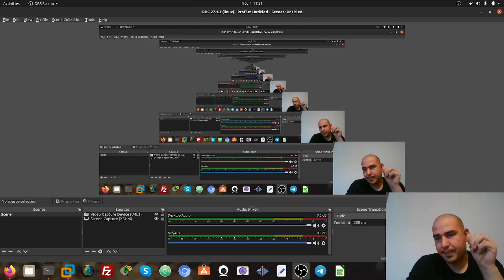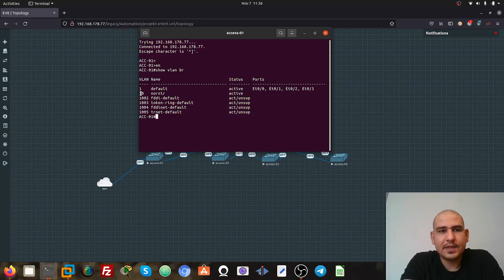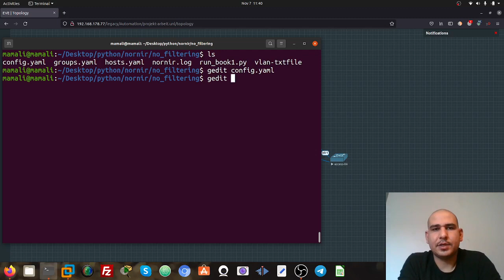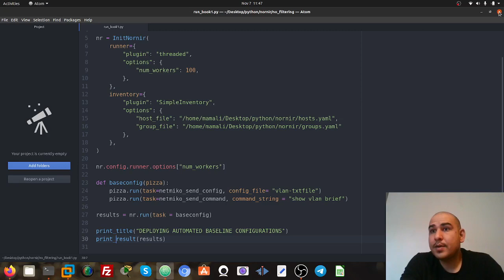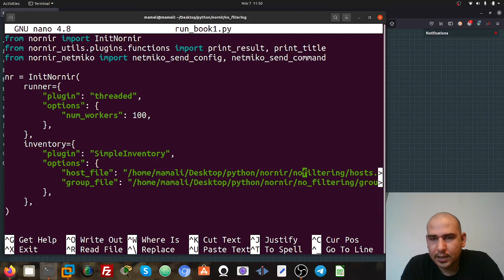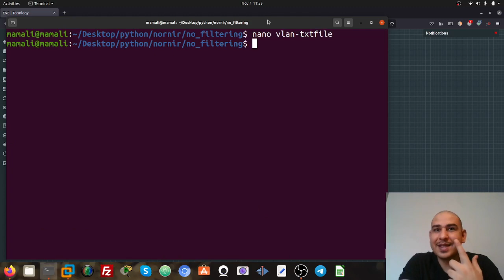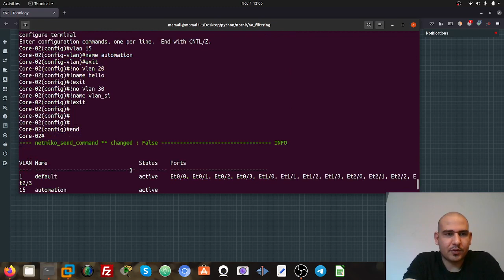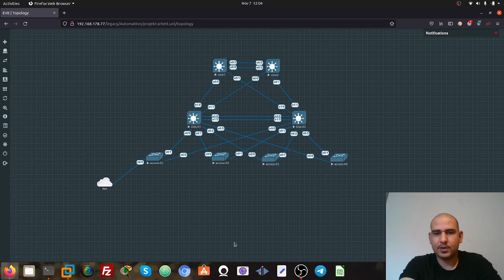معرفی نورنیر برای اتومیشن شبکه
سلام.
 سعی کردم یه دموی کلی از نورنیر براتون اجرا کنم . نورنیر خیلی پروژه خوبیه و به حمایت بیشتری نیاز داره .  اگه تونستین حتما حمایت کنین